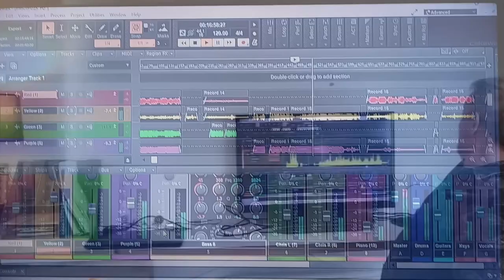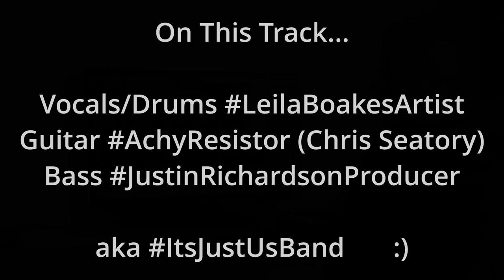PMOTPD23 Post Event Production Episode 1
Episode 1

Sorting all the audio WAV files and video files into relevant categories and starting to mix out individual songs on CakewalkdByBandlab and editing videos on davinciresolve

A FranksDen Production...

Produced by JustinRichardsonProducer